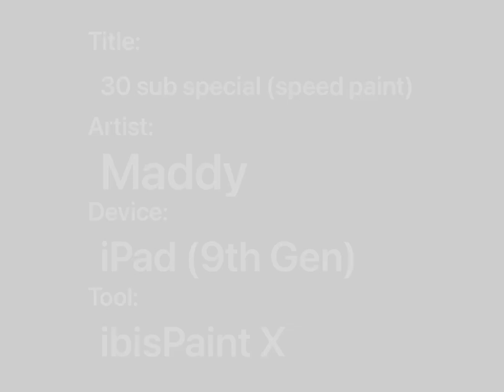30 subscriber special (speed paint)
This is my first speed paint and I did on ibisPaint, this took me a few days to finish but I’m happy I finished it. I added all of my dragon puppets and my 2 cats and my fox which is kinda a furry but not really, she used to be a cat and that was in my 2024 new years animation  but I changed her to a fox because I wanted her to be unique and something different instead of being a cat. Hope you enjoyed the speed paint and thank you for 30 subs! :)